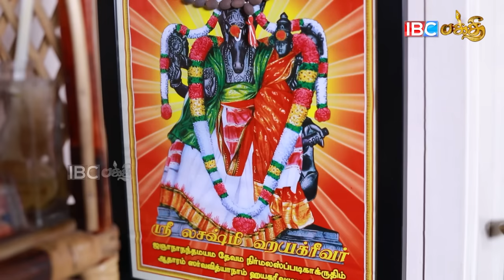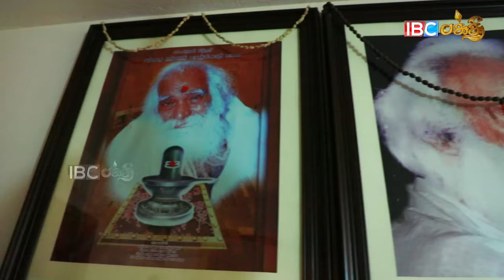நம்பமாட்டிங்க, வெறும் 700 ரூபாய் தான் வச்சிருந்தேன் - Actress Kadhal Saranya | Thiruthani Murugan